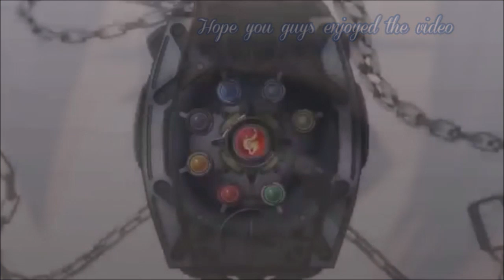Trails of Cold Steel HARD Playthrough Ep 7 Our 1st Field Study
This is my playthrough of The Legend of Heroes: Trails of Cold Steel on the Ps4 the difficulty is HARD.

In this episode we have our first field day and we visit Celdic the marketplace town. We're given alot of tasks so we have to complete them. I want to give a shout out to all fathers out there including my own DeWayne Dotson. The best father I could've asked for

100%, legend of heroes, lets play, playthrough, sen no kiseki, tales of vesperia, trails of cold steel, trails of cold steel lets play, trails of cold steel platinum playthrough